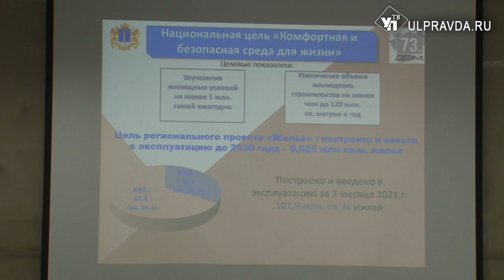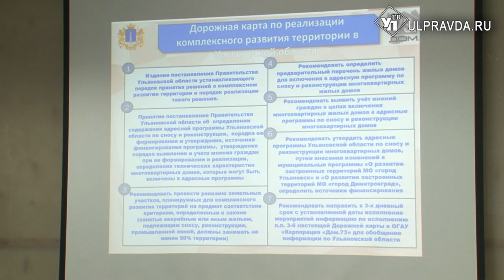На набережной Свияги планируют построить детский сад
Кисти или пуанты? Новая постройка на Набережной реки Свияги привлекла внимание представителей разных сфер деятельности. Изначально здание строилось под спортивно-оздоровительный комплекс. Однако предыдущий заказчик обанкротился, а постройка отправилась в «свободное плавание». Одно известно точно – сооружение не будет использоваться как площадка для розничной торговли. Его назначение – повысить доступность дополнительного детского образования. У здания есть и своя так называемая фишка – крыша- солярий. Если здесь расположиться филиал детской школы искусств, то юные художники смогут писать пейзажи, любуюсь красотами Свияги.